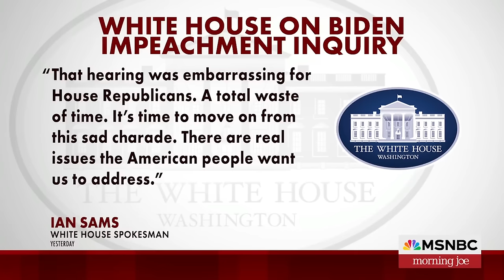Watch Morning Joe Highlights: March 21 | MSNBC